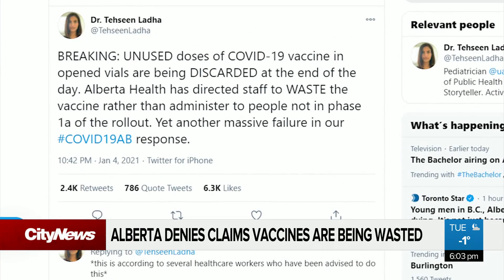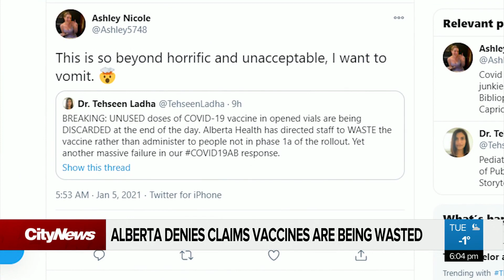Alberta government pushes back on claims of COVID-19 vaccine wastage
Alberta’s top doctor denies the province is throwing away unused vaccines, but healthcare workers claim it's happening.